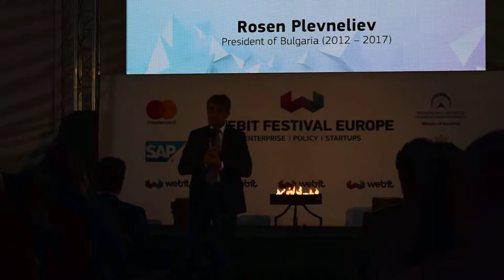Speech of president Rossen Plevneliev at Webit Festival 2017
Short excerpt of the opening key note of the president of Bulgaria Rossen Plevneliev (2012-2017) at the Webit Festival 2017:

The EU is a unique project and no one should underestimate this. The American president Donald Trump believes that he needs to strike deals, and I don't think policies are linked in any way to deals. Terrorism, global crisis, financial crisis, and migration- there is no way these problems can be solved by just two nations (in a bilateral deal). This is the US's weakness and EU's strength. Until now we had the "security umbrella" of the US helping the EU to flourish (US as the military tool of the EU in NATO).

But now there is a change. There were EUR 1000 bln until now from Agriculture policies, Cohesion policies and others. That will be no more. After the year 2020 this money will be gone. The governments are under pressure. Today we are trying to attract private capital, to bind private and government money together.

In 2004 in Bulgaria we started this change without any money at all. Many other governments all over Europe didn't understand what was lacking. We created an ecosystem. Governments had been pouring billions and didn't create this ecosystem. Because they didn't attract talent.

Bulgaria decided to go another way. Very shy and with a small amount of money we decided to work on bringing content and creativity into the ecosystem. We started from a storage with no money for the rent. But there was an idea, a lot of positive emotions and motivation.